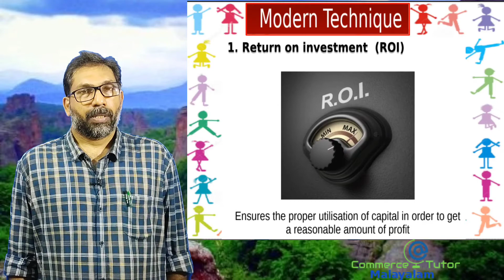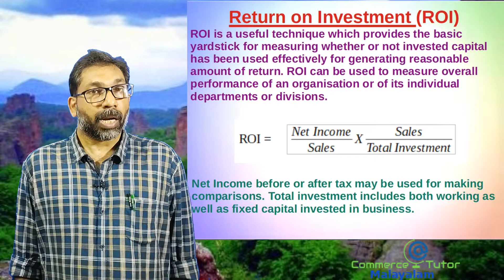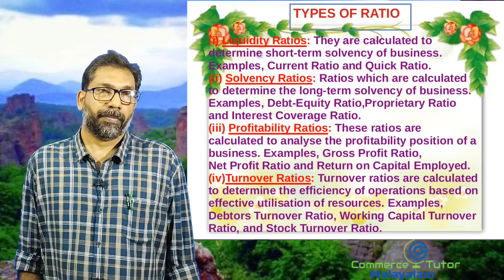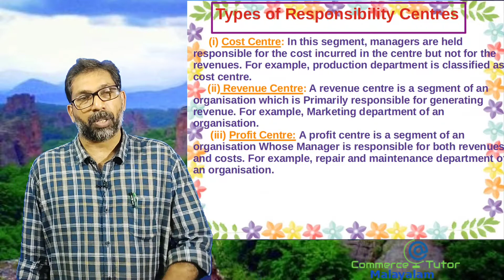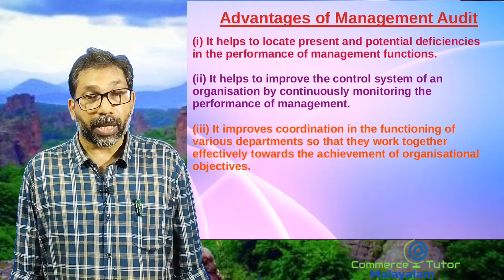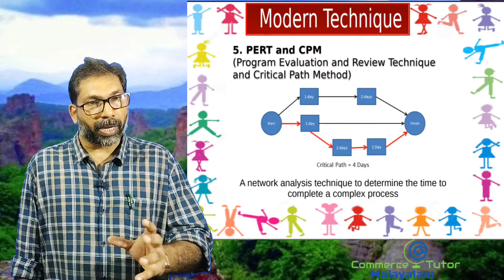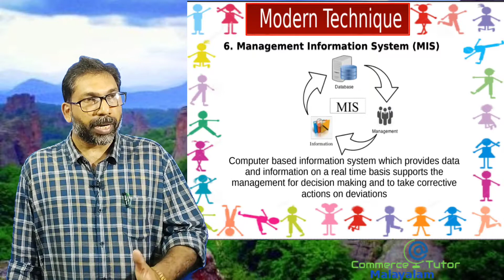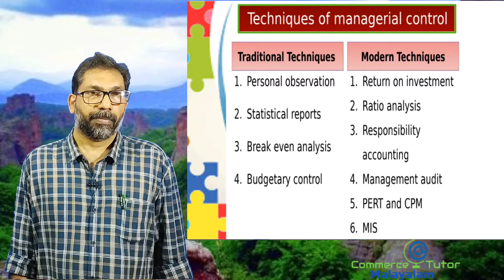Class XII Business Studies| Chapter 8| Controlling| Part 5| Modern Techniques of Managerial Control.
Online class on modern techniques of managerial control like ROI, Ratio Analysis, Responsibility Accounting, Management Audit, PERT and CPM, MIS etc. As per the Syllabus of CBSE /VHSE and Kerala State Higher Secondary Commerce Course. Explanation in Malayalam also.